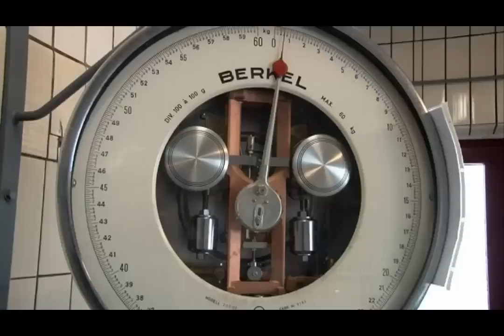Sennerei in Törbel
In Törbel muss die Sennerei saniert werden. Mit Ringkuhkämpfen sollen die Kosten gedeckt werden.